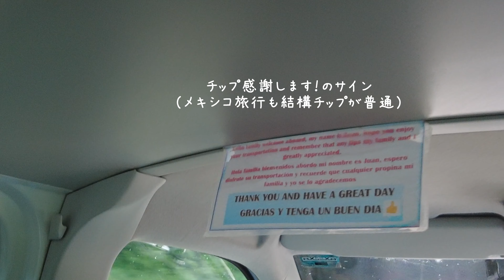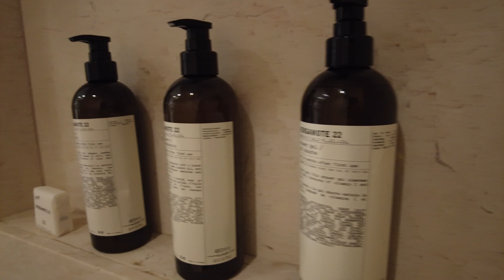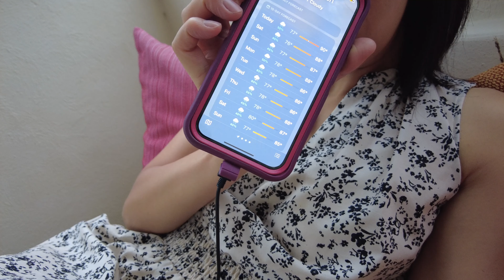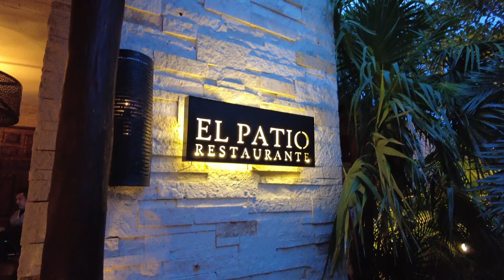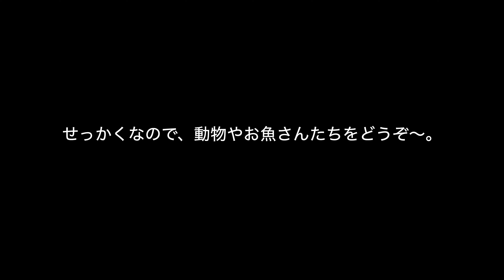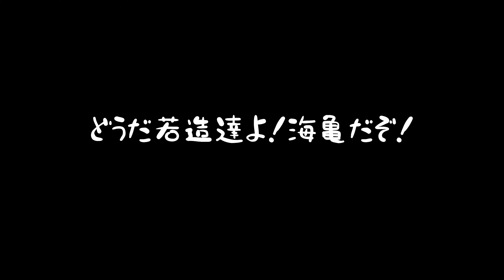【メキシコ旅行】大人限定ホテル・海亀にも出会えるオールインクルーシブ！楽しいはずの旅で旦那がー！！😭｜ハイアット｜シークレッツアクマル｜カンクン｜アメリカ生活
メキシコへ久々に行ってきました。昔はよく行っていたんですが、久々のオールインクルーシブの旅で、海亀探しに行ってきました！けど、夫の様子が・・・😮‍💨　本当は乗馬ツアーやセノーテにも行く予定だったんですけどねぇ〜。

日本は海外ビーチリゾートと言えばハワイ！アメリカからだと、海外ビーチリゾートと言えばメキシコ！な気がします。カリブ海もかな。

我が家のワンズが🐶🐶が尻尾振って喜びます！

関連動画：
【アメリカ主婦生活】お怠け手抜き料理でもアメリカ人旦那は満足するんでしょうか｜

【密着１週間の夕食】アメリカ生活で節約＆キラキラ無し我が家のリアル献立はこんなもんです。｜仕事から帰宅後ピザ作りに参加させられるアメリカ人旦那｜

【緊急事態・迷子犬】夜中の２時に迷子犬連れて帰って寝ずにオールナイトで相手しました。飼い主は見つかるのかー！？